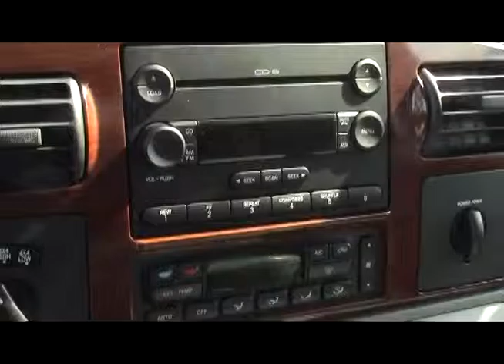Stock # 91882A at Swant Graber Auto